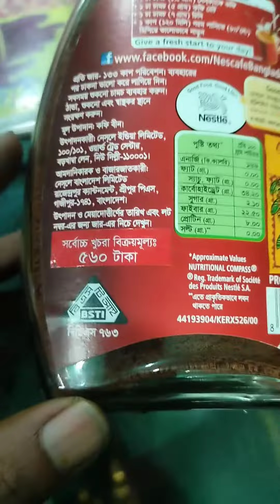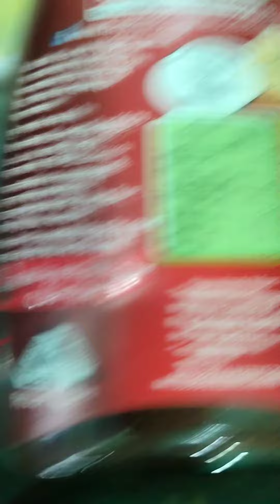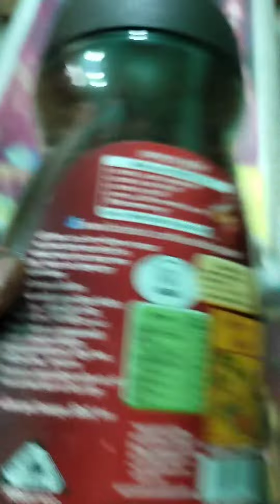আমরা কি ভাবে কোথায় সমাধান পাবো?ধীরে ধীরে আমাদের পকেট ফাঁকা করছে।